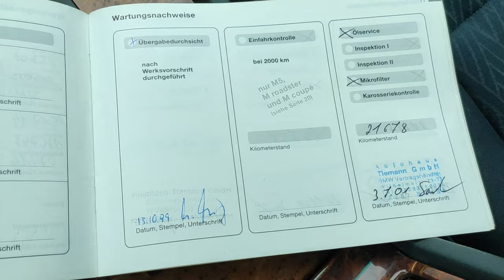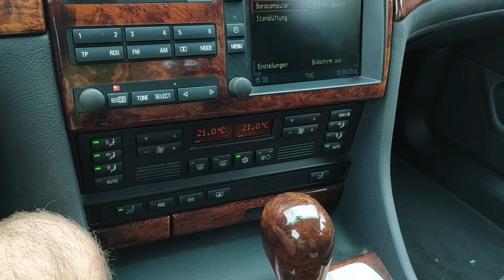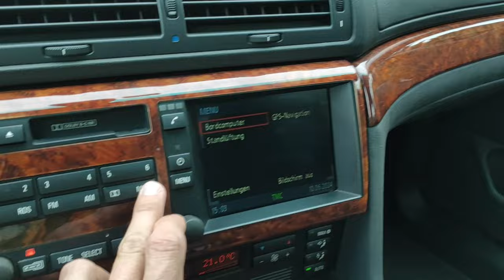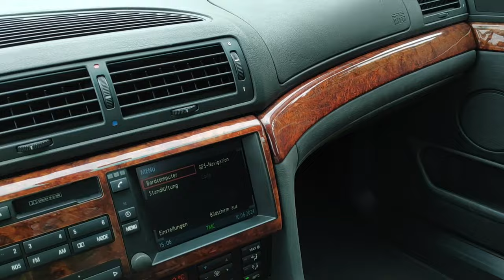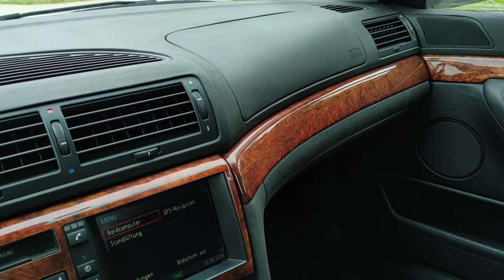Jason Statham poleca BMW E38 OD MAVCARA 😁 3.5 V8